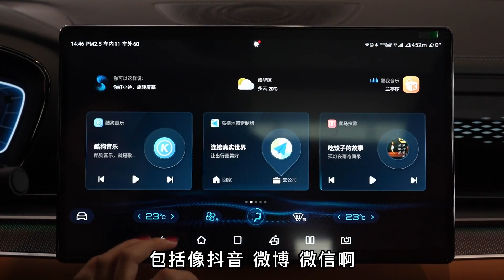媲美BBA的质感，低油耗，还得看插混卷王比亚迪汉DM-i